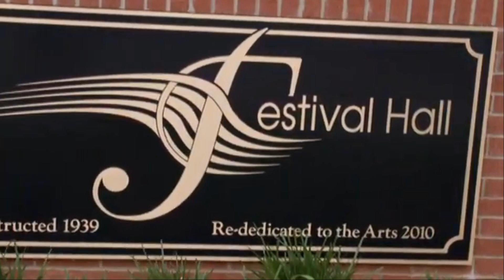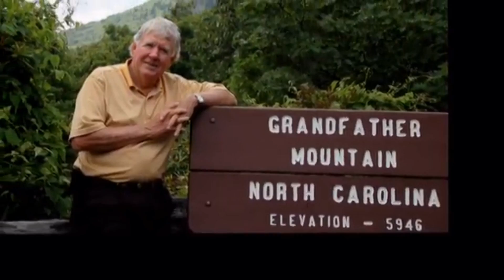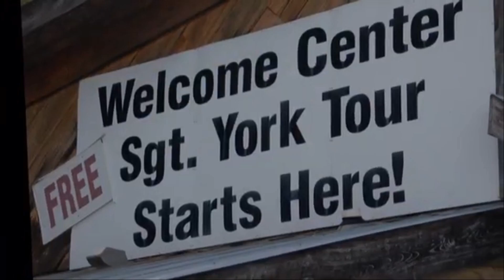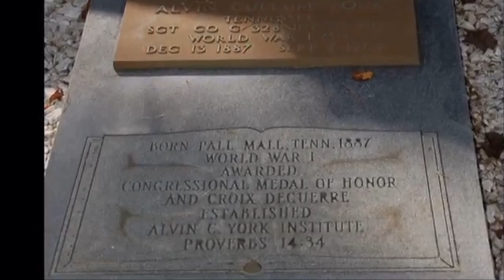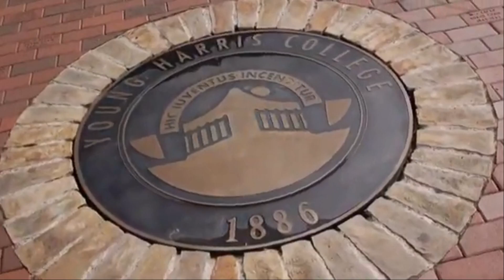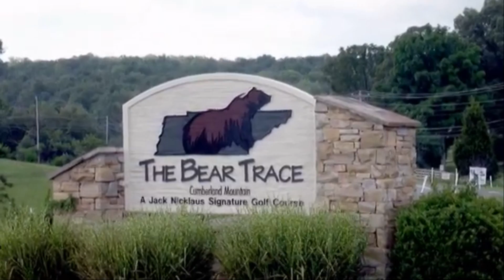2010 Summer Time With the Stones Family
Enjoying the 2010 Summertime adventures with Ed, Fran, Snazzy and family.